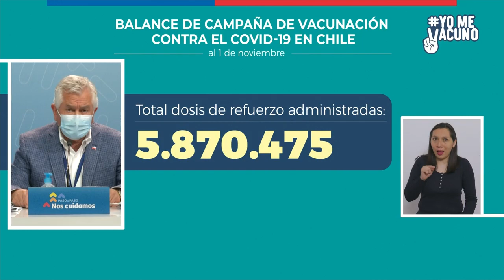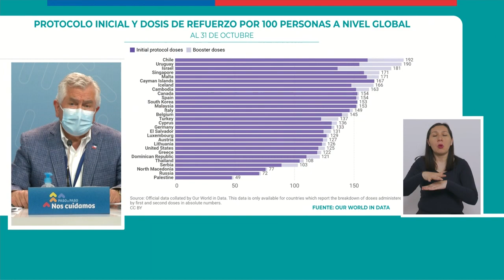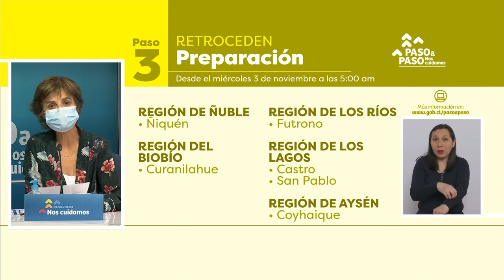Paris ante rebrote de contagios en las últimas semanas: "No se trata de una tercera ola"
El ministro de Salud Enrique Paris descartó que Chile esté viviendo una tercera ola de contagios de coronavirus, pese a reconocer el aumento de casos experimentado en las últimas semanas.